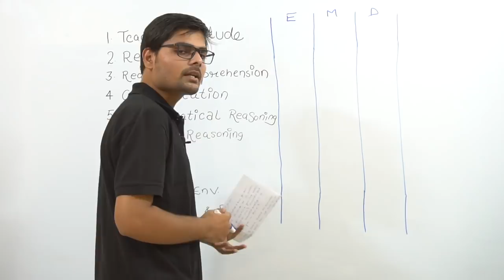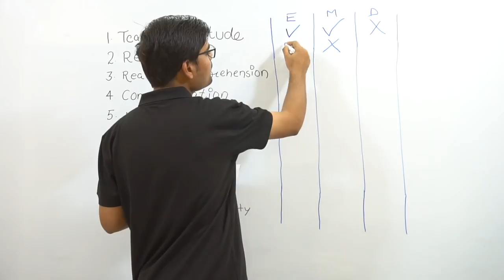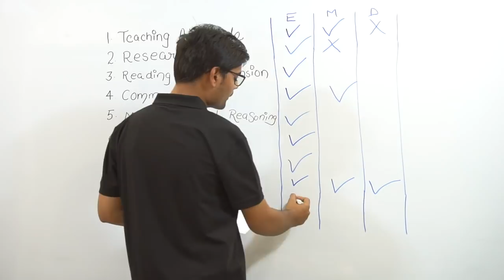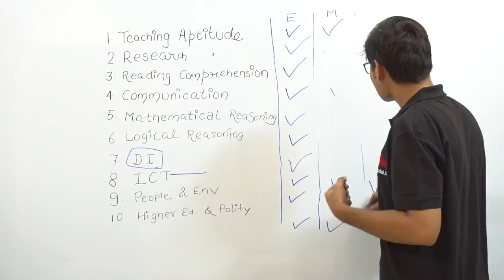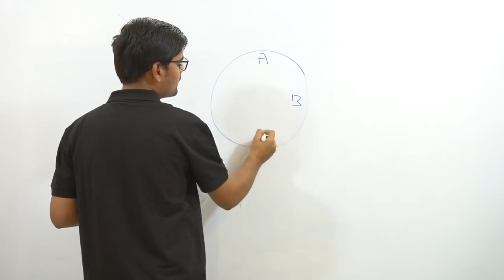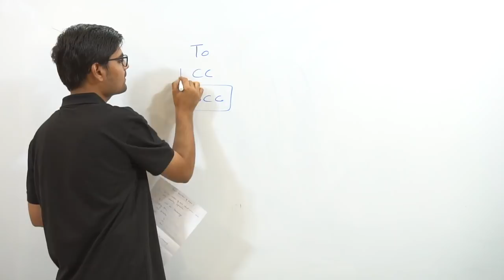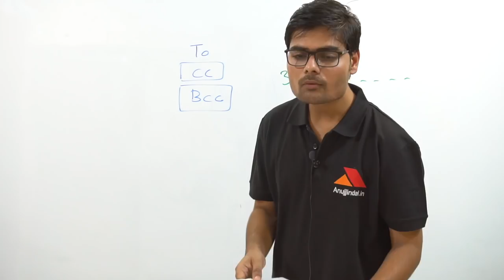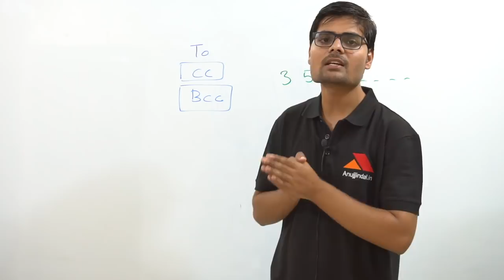Complete Paper Analysis 20 june 2019 NTA NET JRF - Anujjindal.in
This video will cover the complete analysis and questions of first shift of NTA NET JRF held on 20th June 2019.